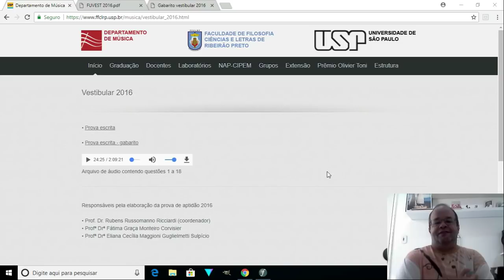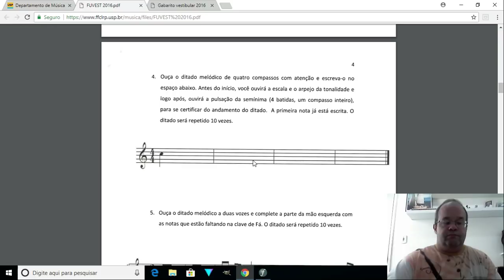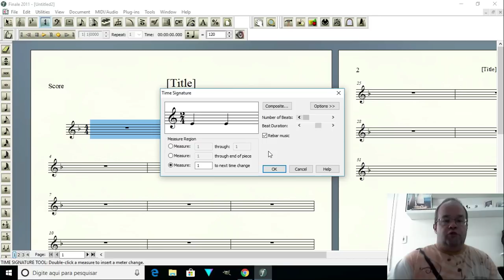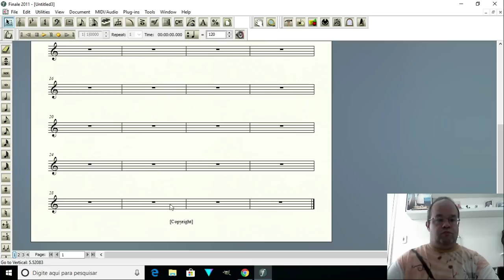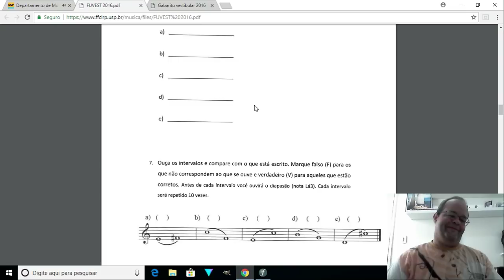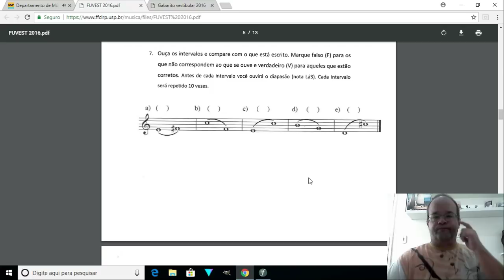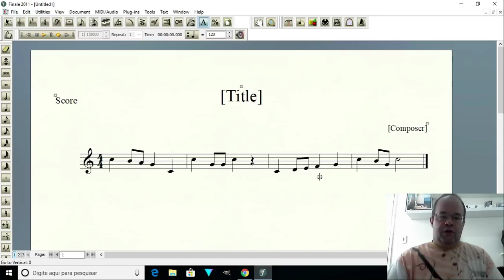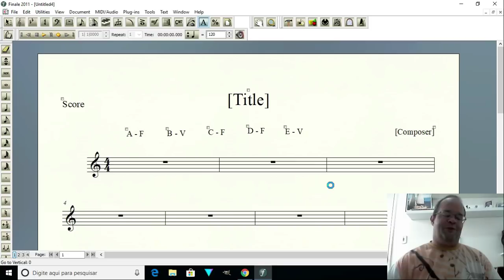Prova Música USP 2016 Questões 4, 5, 6 e 7